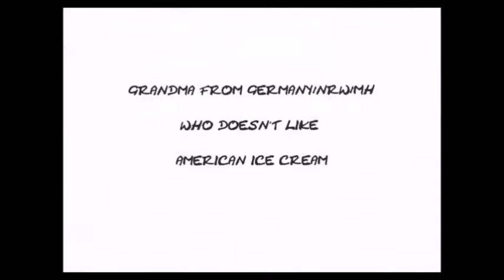Cooles Muttchen aus NRW/MH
Ein Cooles Muttchen aus NRW/MH: Was macht man als erstes nach getaner Schwerstarbeit. "Man raucht eine Zigarre"